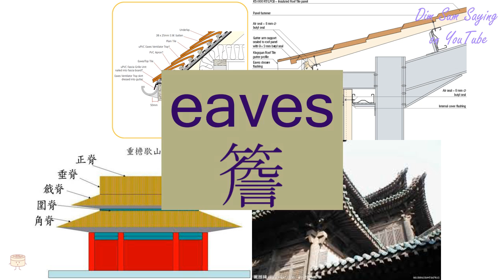"EAVES" in Cantonese (簷) - Flashcard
[sim4|yim4] "EAVES" in Cantonese (簷) - Flashcard. Additional information about the word: eaves.